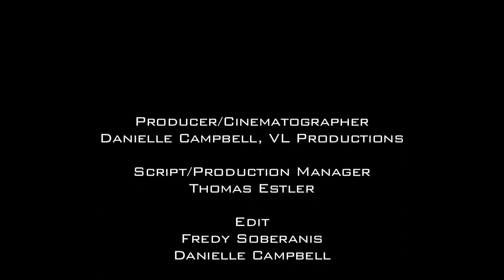Abolitionista "Be The Hero" - Kickstarter Campaign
Abolitionista " Be The Hero" by Thomas Estler is a Kickstarter campaign to create the comic book series of the same name. Extra footage was provided with permission from "Modern Slavery" by Fair Trade Pictures.

Producer & Cinematographer: Danielle Campbell, VL Productions
Writer & Production Manager: Thomas Estler
Editor: Fredy Sobernis Films, Danielle Campbell